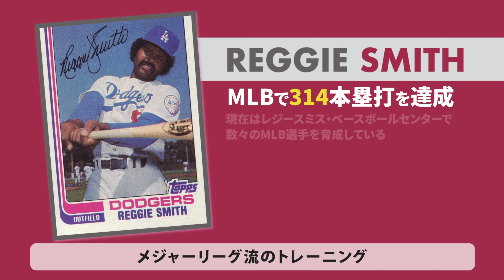驚異の変化！大学４年生が個人レッスンで打撃力向上！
皆さん、こんにちは！先日、大学4年生が受けた個人レッスンの驚くべき成果をご紹介します。彼は既に素晴らしい打撃フォームでしたが、よりパワーとスピードを引き出し、長打を打つために挑戦しました。ビフォーの打撃フォームは十分に良かったものの、下半身との連動性と深いフィニッシュが必要だと感じ、プロベローシティーバットやパワーバッティングシステムを活用して指導をしました。その結果、見事な変化が現れ、彼はより力強いスイングと効果的なボールの運び方を身につけました。これからも彼の活躍を応援しています！